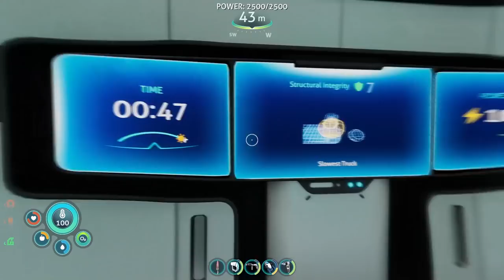Mr. X's Day Out | Subnautica: Below Zero (#7)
Today we see our dear Mr. X on his daily commute across the ocean floor!